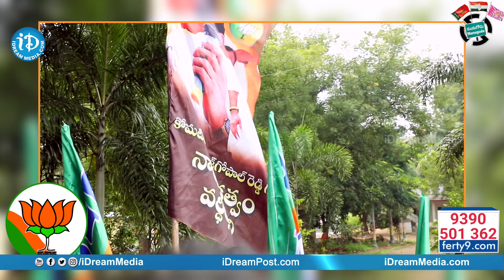మునుగోడు గడ్డ ఇక బీజేపీ అడ్డాయే..-Komatireddy Laxmi Reddy Face to Face | Munugode By Poll | IDream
మునుగోడు గడ్డ ఇక బీజేపీ అడ్డాయే..  | Komatireddy Laxmi Reddy Face to Face | Munugode By Poll | IDream News - Exclusive